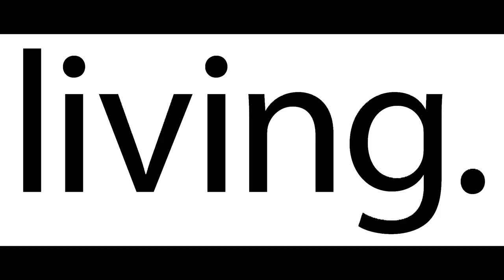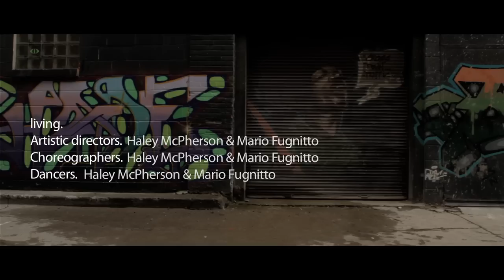living.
liv·ing

adjective, alive: "living creatures". active or thriving; vigorous; having life.

haley & mario think and communicate in dance. the struggle of being glitches in the system is shown through the passion of their art. dance will serve both as backdrop and subtext, living. is what can't be said with words. .

Silverpoint Media Inc
Directors: Keith Chang & Jennifer Kidson
Cinematographer: Keith Change
edited by: Jennifer Kidson